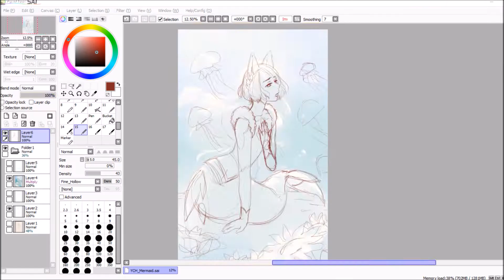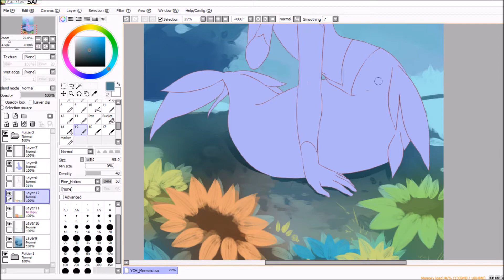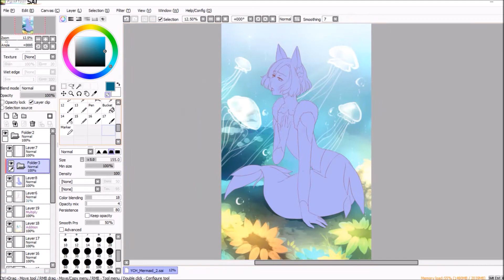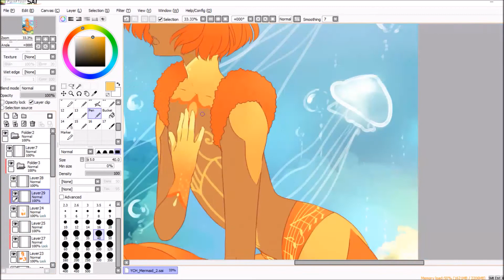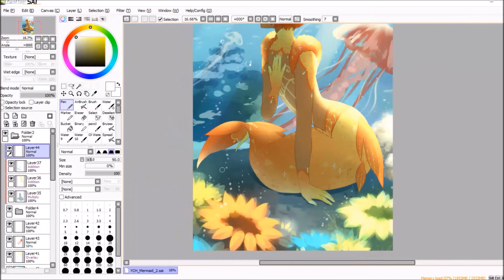[Speedpaint] Mermaid [Timelapse x30]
For Wan-Nya
Their beautiful Mermaid OC singing a sorrowful song among sea anemones and jellyfish! Their expression contrasting the beautiful colors surrounding them.

It was so much fun painting all the details and shading and hnn!! I feel so happy to be able to draw again, I missed it so much!!